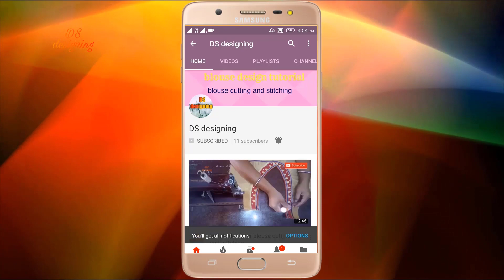wedding paithani blouse design patterns back neck